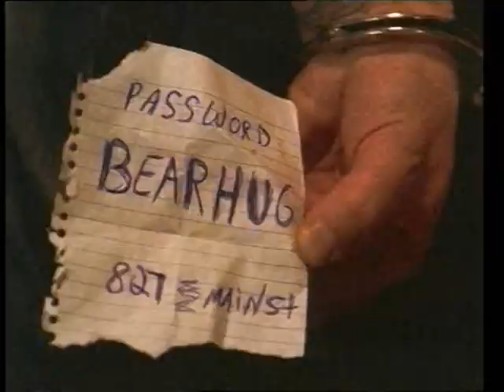Bon Jovi - Making of All About Lovin' You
Making of the video